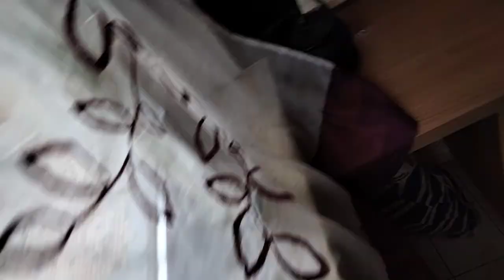Powjem Cosi nowego nagrwal będę oglodaj